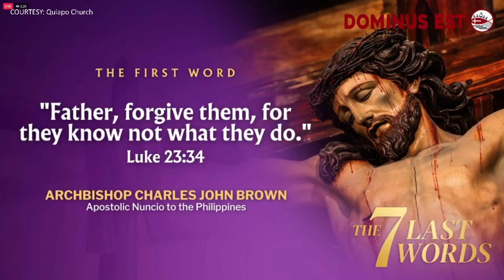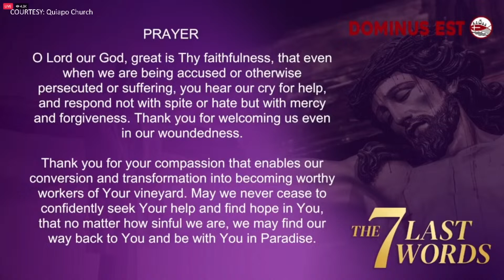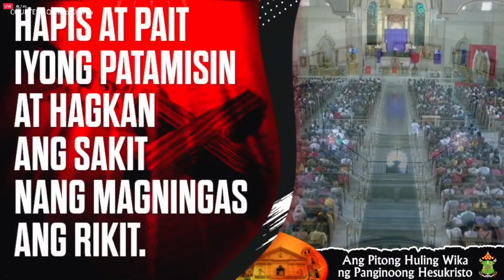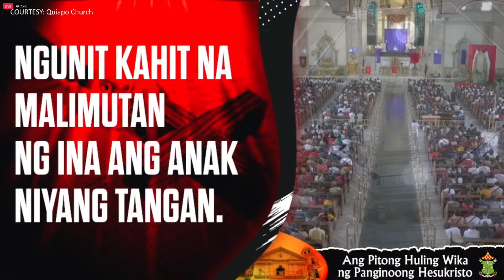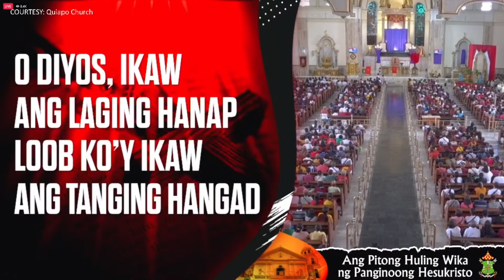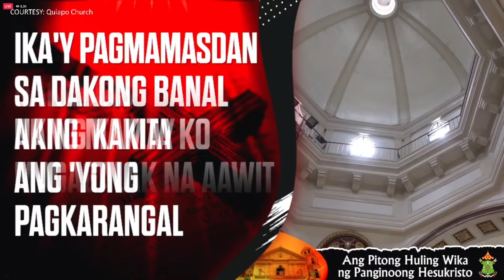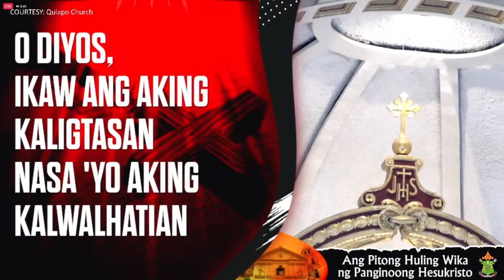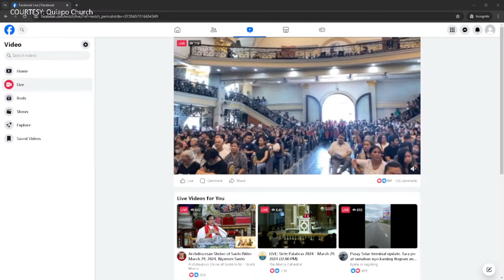Huling Pitong Wika (Pagninilay sa Siete Palabras) - Replay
Huling Pitong Wika (Pagninilay sa Siete Palabras) ngayong Biyernes Santo

COURTESY: Quiapo Church